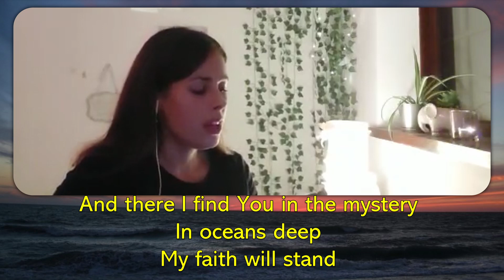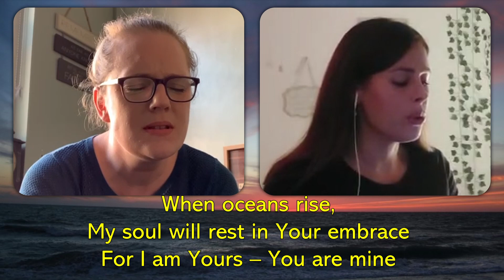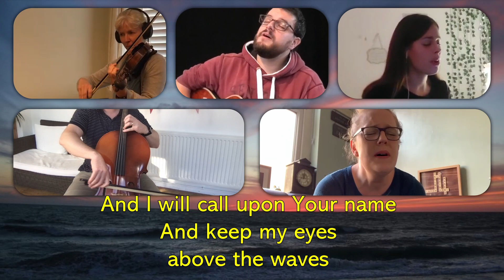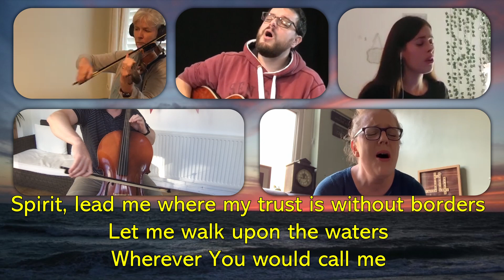Oceans (Hillsong)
Salomon Ligthelm / Joel Timothy Houston / Matthew Philip Crocker

Please note that all our videos, including contributions from others, have been filmed following COVID-19 guidelines and operating under strict social distancing rules.

All reasonable efforts have been made to respect copyright and other intellectual property rights with credit given where possible. If you believe you hold rights to work which is included within this stream, and do not agree with its reproduction, please contact Bethel Baptist Church Cardiff as soon as possible via email.